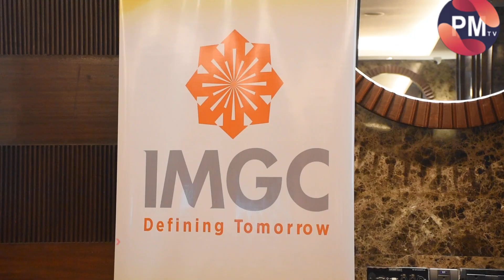India Mortgage Guarantee Corporation Expands Operations & Strengthens Partnerships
India Mortgage Guarantee Corporation (IMGC), the pioneering mortgage guarantee company, is proud to announce its strategic expansion plans and reinforced partnerships aimed at empowering individuals to achieve early homeownership across the country.

Recognizing the critical role of the housing sector in the Indian economy, IMGC is committed to providing access to finance for unserved and underserved segments. The company actively promotes the "Housing for All" initiative by extending mortgage guarantees to lower and middle-income groups. An impressive 85% of IMGC's portfolio is eligible under schemes like Pradhan Mantri Awas Yojana (PMAY), highlighting its commitment to financial inclusion.

Since its inception in 2012 as India's first mortgage guarantee company, IMGC has surpassed ₹20,000 crores (200 billion Indian rupees) in home loan guarantees for over 100,000 customers across more than 400 locations nationwide. Collaborating with 23 lending institutions, including banks, housing finance companies (HFCs), and non-banking financial companies (NBFCs), IMGC has played an instrumental role in turning the dreams of aspiring homeowners into reality.

IMGC’s expansion plans include entering new markets, and increasing its guarantee portfolio to 30000cr by FY 2024. The Corporation is also committed to strengthening its partnerships with banks and financial institutions to ensure that more Indians have access to affordable home loans.

In the fiscal year 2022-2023, IMGC achieved a significant milestone by doubling its market share in South India, accounting for 30% of all originations in the region. The company guaranteed Rs. 2,300 crores in home loans for over 18,000 families, enabling affordable and mass housing initiatives.

Mr. Mahesh Misra, CEO of IMGC, emphasized, "As India's first 'Mortgage Guarantee' company, IMGC is dedicated to empowering the housing finance ecosystem and fostering early homeownership. We firmly believe that homeownership acts as a catalyst for economic growth and social stability. Through our mortgage guarantee product, we enable our lender partners to venture into the affordable housing space with minimal risk while helping aspiring homebuyers fulfill their dreams with higher eligibility and lower equated monthly installments."

He further added “ IMGC's expansion plans revolve around enhancing its participation in the housing ecosystem to enable first-time homeownership and provide ongoing support to existing homeowners. Strengthening partnerships with banks and financial institutions is a key focus for IMGC, ensuring that more Indians have access to affordable home loans and promoting inclusive homeownership.:

The Mortgage Guarantee product plays a pivotal role in enabling lender partners to venture into the affordable housing space with minimal risk, while also helping homebuyers fulfill their aspirations through higher eligibility and lower equated monthly installments.

With marquee investors such as Enact MI, Sagen (Brookfield Group), National Housing Bank (NHB), IFC (World Bank Group), and Asian Development Bank, IMGC continues to make significant strides in the mortgage guarantee sector. The company's commitment to customer-centricity, risk mitigation, and financial inclusion sets it apart in the market, further cementing its position as a leader in facilitating early homeownership in India.